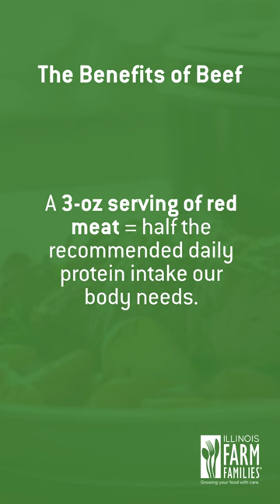The Benefits of Beef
We love beef for its versatility and tastiness – and the way it cooks up in a hearty slow cooker meal. But there’s a whole science to raising beef, including some pretty impressive nutrition facts to make you feel even better about eating this powerful protein!